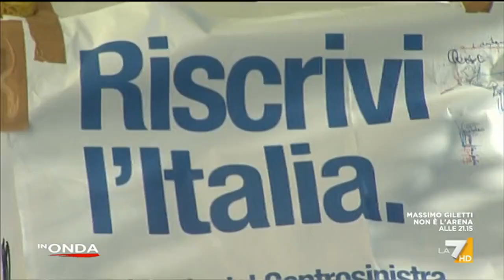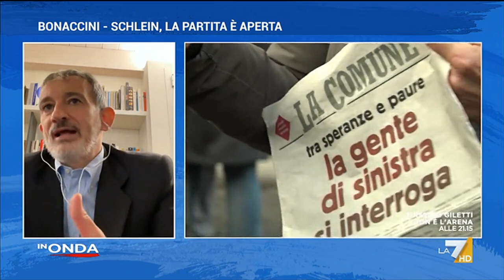In Onda - puntata 26 febbraio 2023